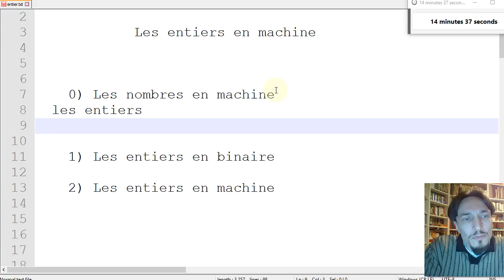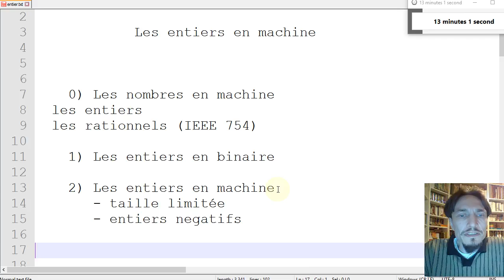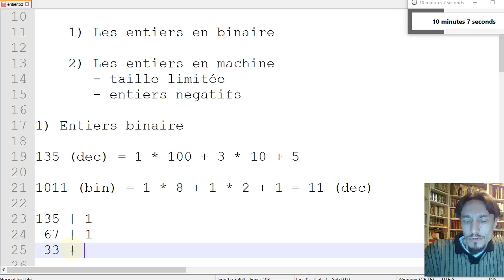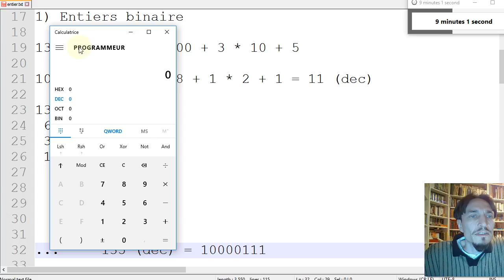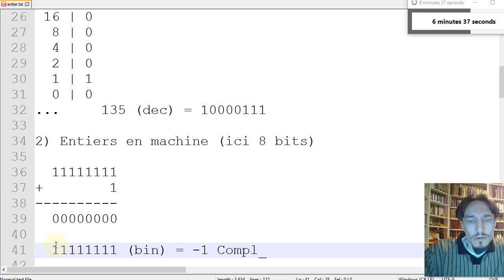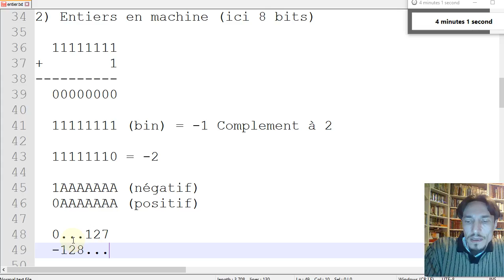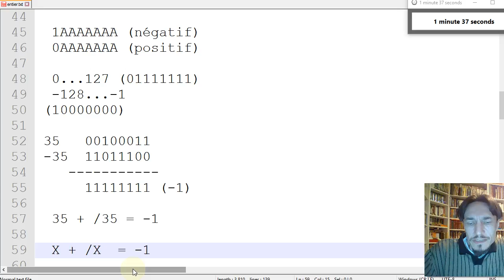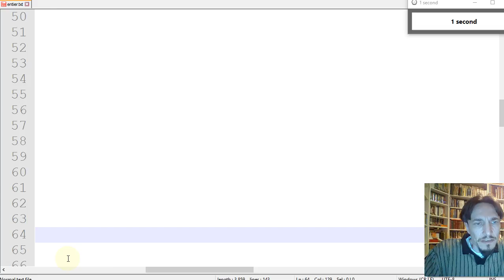Système binaire avancé : les entiers machine (démo à la main du complément à deux des ordinateurs).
Les entiers en machine ce n'est pas si simple ... (démonstration, à la main, des entiers vraiment utilisés par les ordinateurs : les entiers représentés en compléments à 2)
Et oui : dans un cours d'informatique, il y a toujours ce moment délicat sur le complément à 2 ! Mais c'est important d'y consacrer un peu de temps, même si c'est un peu difficile, car c'est ce qui gère quasiment tous les calculs sur les entiers.

0- Les nombres en machines
Les entiers, en 32 bits : qlq milliards, en 64 bits : qlq milliards de milliards
Les rationnels, autant que d'entiers, norme IEEE 754, notation scientifique binaire

1- Les entiers, naturels, en binaire
Base 2 vs Base 10
Conversion par divisions successives par 2

2- Les entiers en machine
Naturels et relatifs
Taille 8 bits, 32 bits, 64 bits
Codage de entiers relatifs, positifs et négatifs, par complément à 2, 2^n, 2^n=0 !
Exemple sur 8 bits
11111111 = -1
-X = /X + 1
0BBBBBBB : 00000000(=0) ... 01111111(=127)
1BBBBBBB : 11111111(= -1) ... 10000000 (= -128)